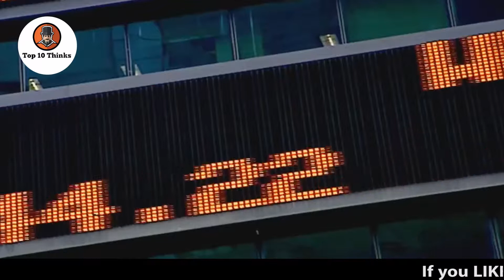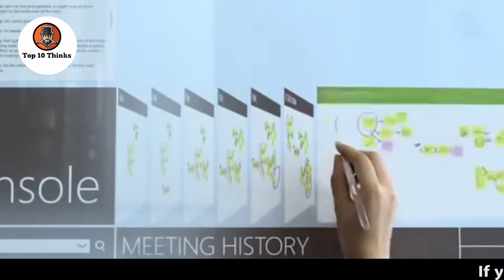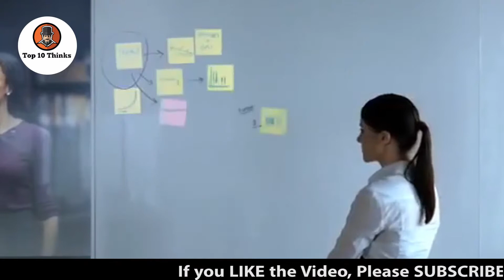दुनिया की 10 सबसे महंगी कंपनिया Biggest and most Valuable Companies in the world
कंपनी (Company), व्यापारिक संगठन का एक रूप है। संयुक्त राज्य अमेरिका में कंपनी एक निगम होता है- जिसका आशय एक संघ, संगठन, भागीदारी से हो सकता है और ये एक औद्योगिक उद्देश्य से जुड़ी होनी चाहिये।valublecompany

'कम्पनी' शब्द लैटिन भाषा से लिया गया है जिसका अर्थ 'साथ-साथ' है। प्रारम्भ में कम्पनी, ऐसे व्यक्तियों के संघ को कहा जाता था जो अपना खाना साथ-साथ खाते थे। इस खाने पर व्यवसाय की बातें भी होती थी। आजकल कम्पनियों का आशय ऐसे संघ से हो गया जिसमें संयुक्त पूंजी होती है।

कम्पनी का आशय कम्पनी अधिनियम के अधीन निर्मित एक 'कृत्रिम व्यक्ति' से है, जिसका अपने सदस्यों से पृथक अस्तित्व एवं अविच्छिन्न उत्तराधिकार होता है। साधारणतः ऐसी कम्पनी का निर्माण किसी विशेष उद्देश्य की प्राप्ति के लिए होता है और जिसकी एक सार्वमुद्रा (common seal) होती है।